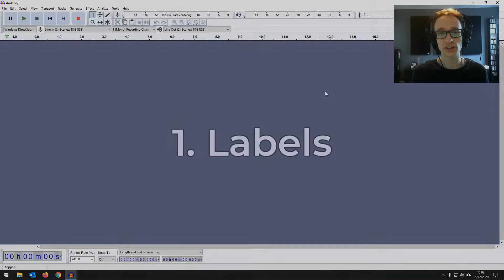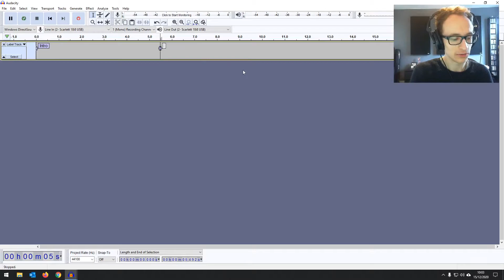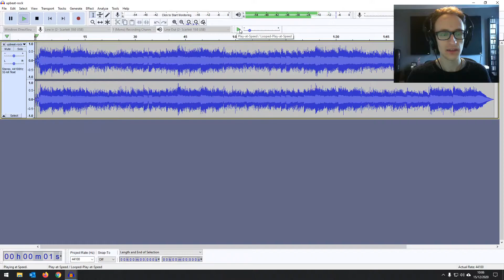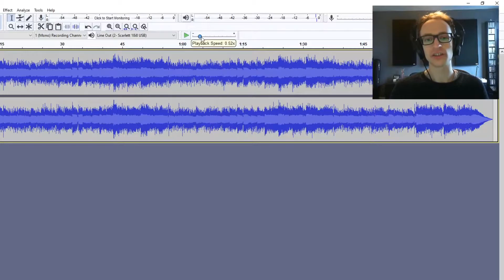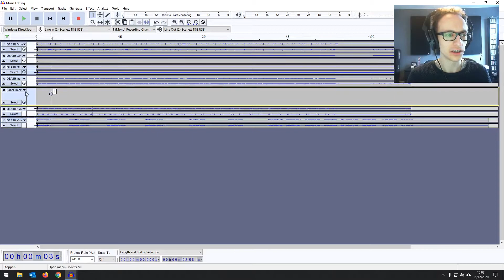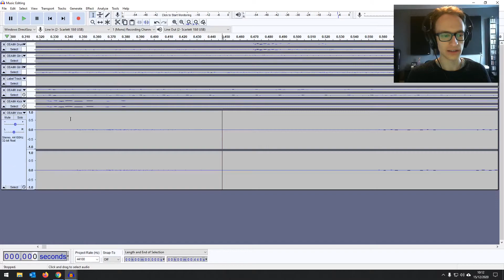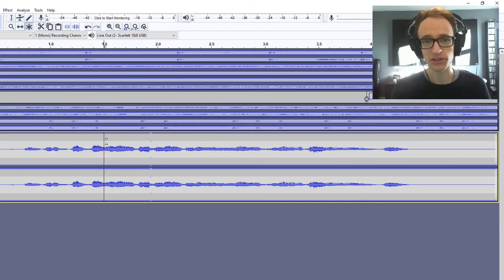5 Special Features of Audacity To Boost Your Skills! | Audacity Accelerator Course [Part 19]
► Download the Essential Audacity Shortcuts Cheatsheet 📖 today and get access to the Audacity Accelerator Quiz ✔️

In this part, I’m going to show you some special, hidden features of Audacity that you might not have known about. They’ll speed up your workflow and help to get you better results with your audio projects.

I have 5 features that I’m going to be sharing with you today to help you get better audio more quickly. A couple you may have picked up already if you’ve been following this course, but there will be some new ones in there and it’s always good to refresh your memory, so I highly recommend catching all five. I'll also go over some shortcuts that you can use to make use of these special tools more quickly and easily. This one is helpful for Audacity adepts and beginners alike!

If you want to learn the ins and outs of Audacity so that you can record, edit and mix audio like an Audio Pro, then you’re in the right place. This is Audacity Accelerator, the Audacity complete course for beginners that I’ve put together for you right here on YouTube. It’s the only course that you need to quickly and simply learn everything that you need to know to create music, podcasts and more, using the powerful - and free - audio software Audacity.

Intro - 0:00
Feature 1 - 0:34
Feature 2 - 2:10
Feature 3 - 3:20
Feature 4 - 4:36
Feature 5 - 5:55

🎙 Your podcast production reference guide for creating exceptional, professional episodes 🎧

🎙 Learn how to record exceptional episodes 🎧

for professional support with your podcast.

for more audio production tips & guides.